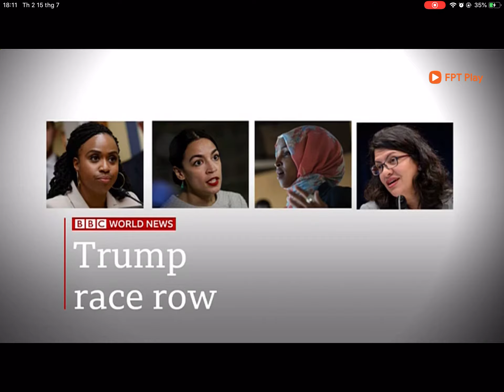BBC World News (new look BBC Reith) - GMT - Countdown, Headlines, Intro (15/07/2019, 12:00 BST)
Presenter: Lucy Hockings